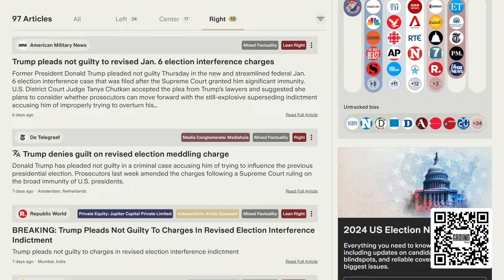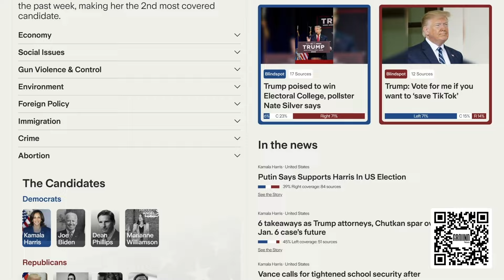Trump Rambles Through Another DISASTROUS Appearance